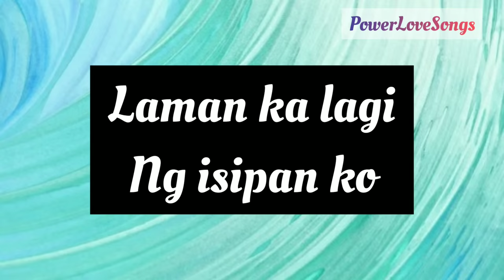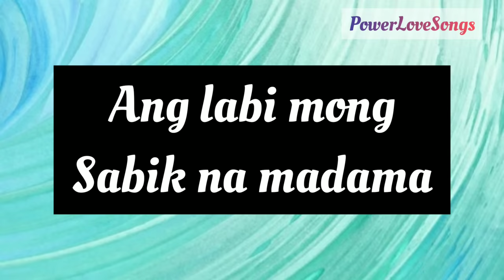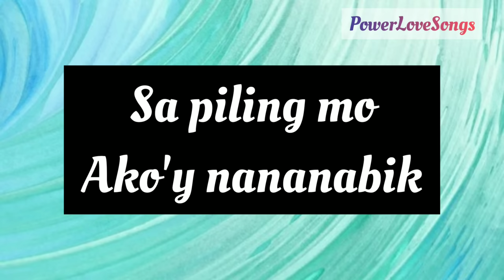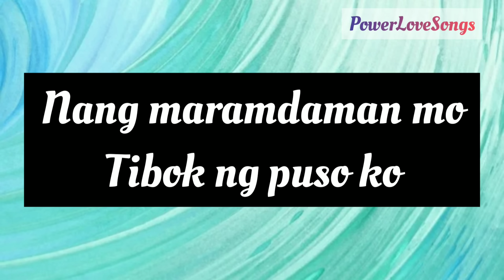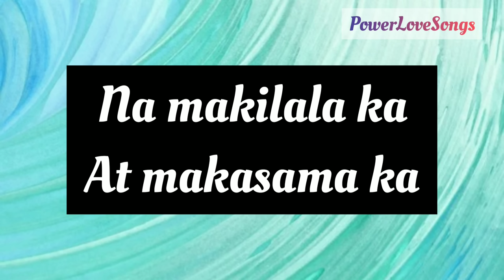Pwede Ba - WILLIE REVILLAME (Lyrics Video)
(Lyrics video)  Pwede ba   - Willie Revillame

Music in this video/credits (Lyrics video)
Song: Pwede Ba
Music Artist: Willie Revillame